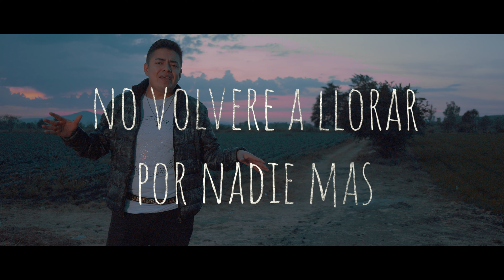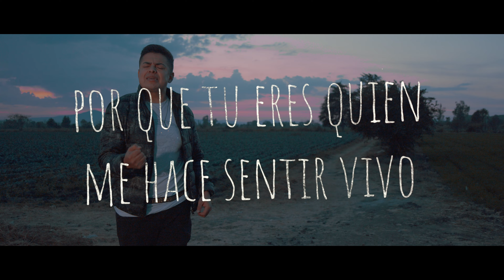Banda Destructora - La Destructora De Mis Penas (lyrics)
Music video by Banda Destructora performing La Destructora De Mis Penas (Lyrics). (C) 2022